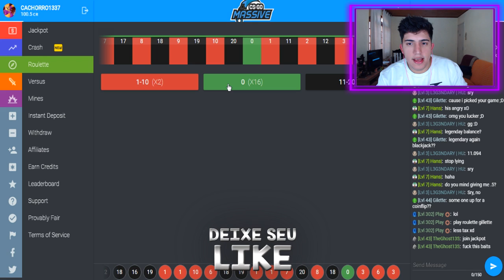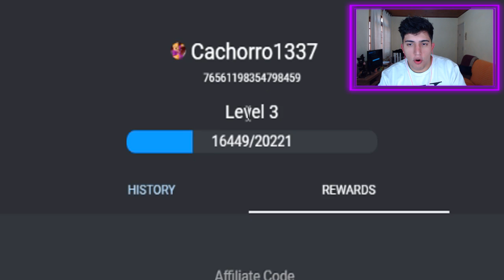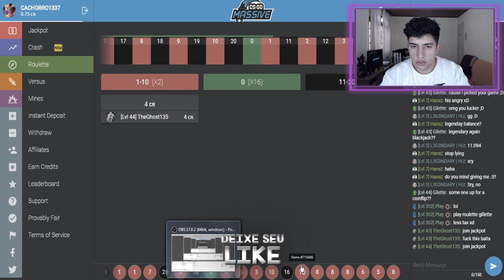DEI RAGE E QUEBREI MEU MONITOR - CS:GO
/ Código para começar apostando de graça: V42YS1